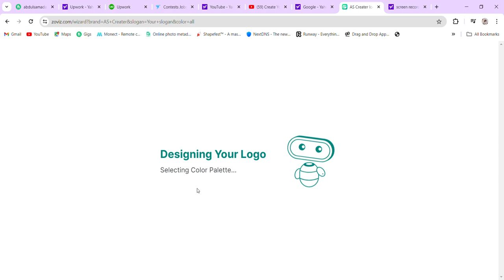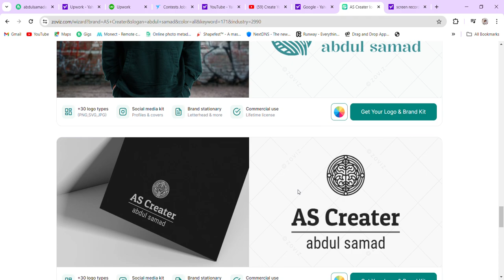Free logo create with Zoviz One Click Branding, Create Logos & Brand kit Instantly Google Chrome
Zoviz   One Click Branding, Create Logos & Brand kit Instantly   Google Chrome